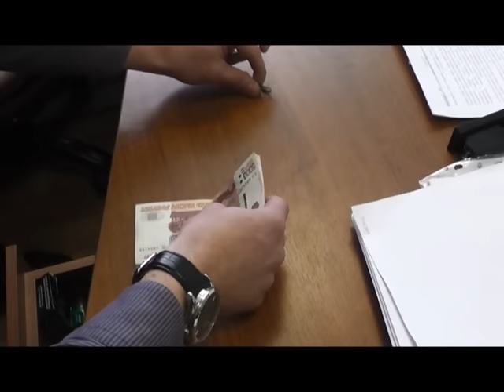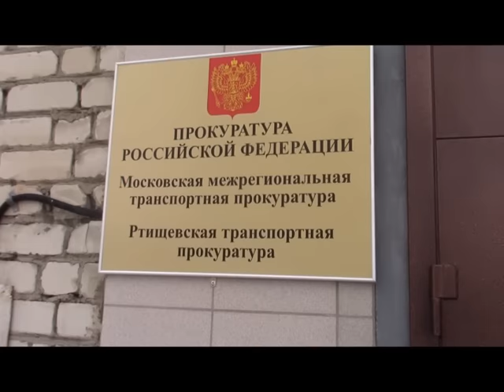По подозрению в получении взятки задержан помощник прокурора